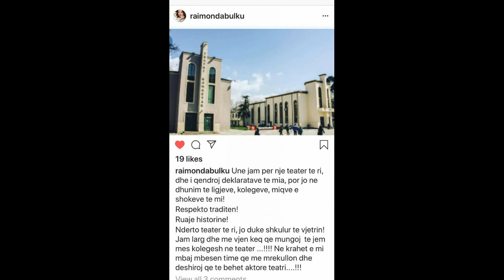Raimonda Bulku dhe befason me atë që thotë: Ruaj traditën, mos shkul të vjetrin!